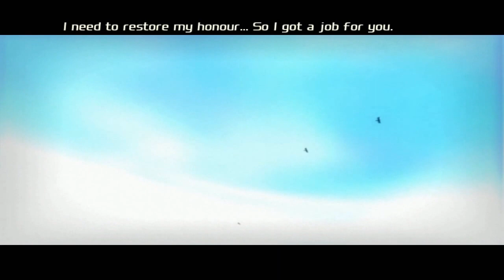Total Overdose - Part 3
Total Overdose GamePlay #3